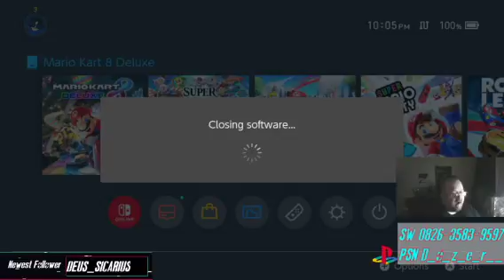Wario Kart Wednesday!